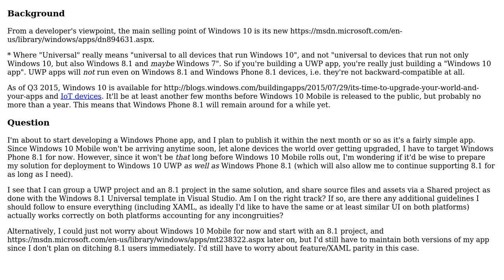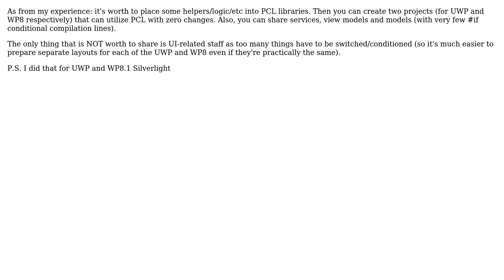Software Engineering: How can I target both Windows 10 UWP and Windows Phone 8.1 in the same app?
With thanks & praise to God, and with thanks to the many people who have made this project possible! | Content (except music & images) licensed under CC BY-SA | Music | Images & others | With thanks to user Yury Schkatula user Kyle J V user Corcus user ChrisF user BoltClock and the Stack Exchange Network Trademarks are property of their respective owners. You are responsible for your own actions.